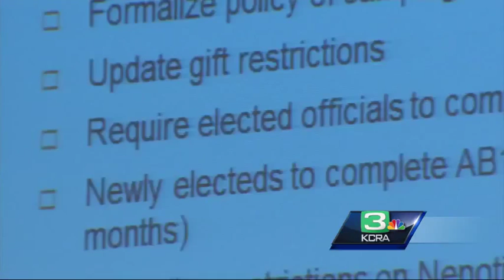Sacramento city leaders approve reform to improve ethics at City Hall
Sacramento city leaders approved Tuesday reforms to improve ethics at City Hall after a series of allegations against the mayor and a city council member. KCRA's Dana Griffin reports.